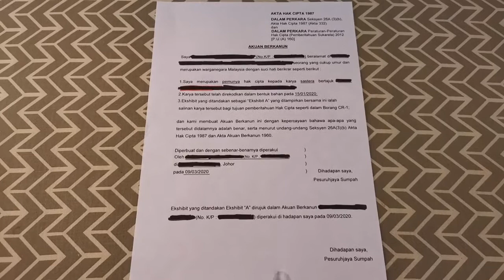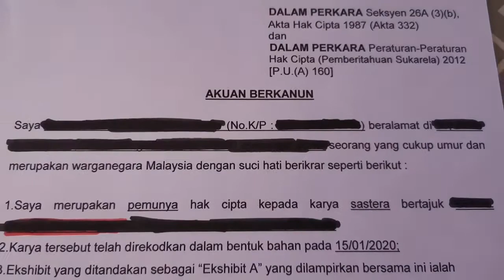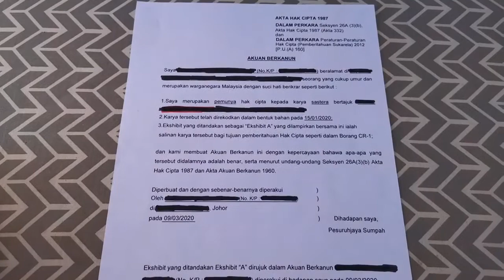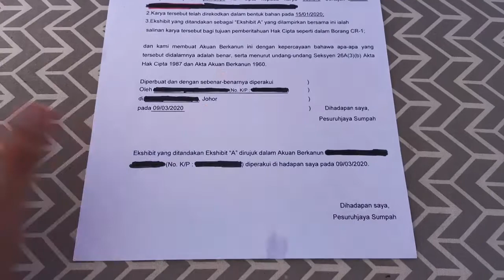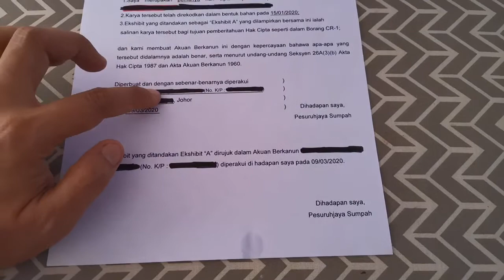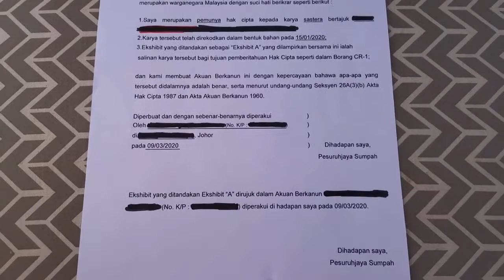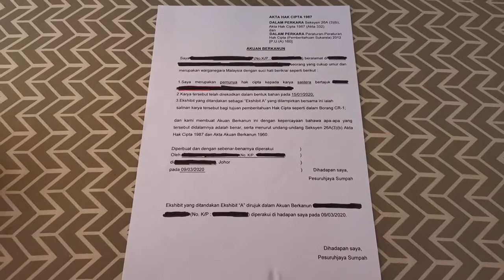My InnoLife : Borang Akuan Berkanun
Pengenalan dan pengisian borang akuan berkanun untuk proses myipo.